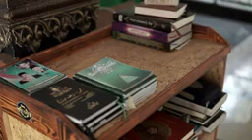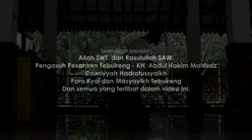sholawat An NAhdliyah